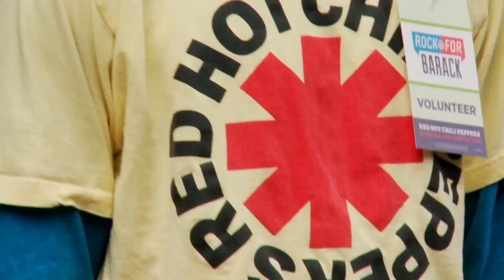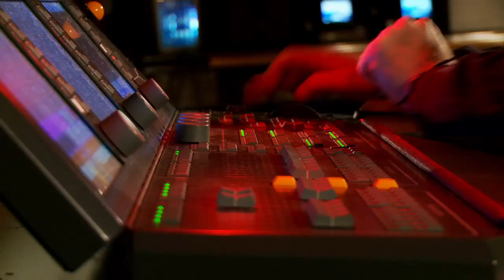The Red Hot Chili Peppers Rock for Barack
Supporters in Ohio rocked for Barack with the Red Hot Chili Peppers after a weekend of action in April.

Being Obama supporters, the Red Hot Chili Peppers decided to throw a free concert to reward volunteers who held over 650 phone shifts in a four day period. Over half of those shifts were from brand new volunteers who had never volunteered before at the local OFA office.

As one fired up volunteer put it:

"To work together and do phone-banking and volunteering and then get a concert afterwards as a reward—it's awesome."